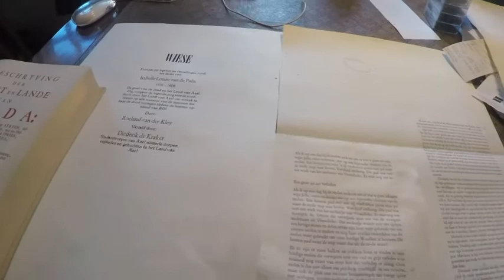Pers opbouw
Met een handje hulp van Thijs en Rinus is de pers nu weer helemaal compleet. Nu is het een kwestie van afstellen en verder wat dingetjes afwerken. Dan kan er een begin gemaakt worden met drukken.